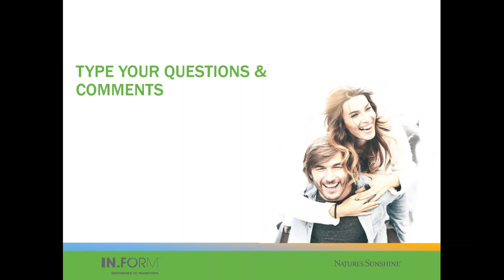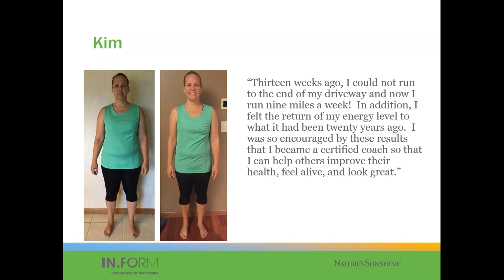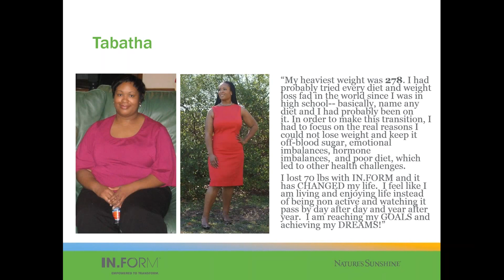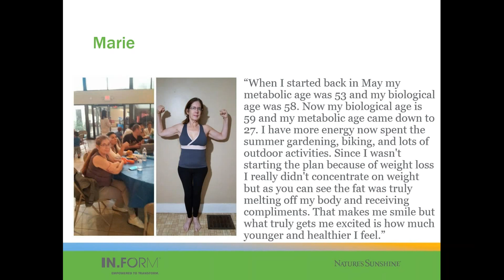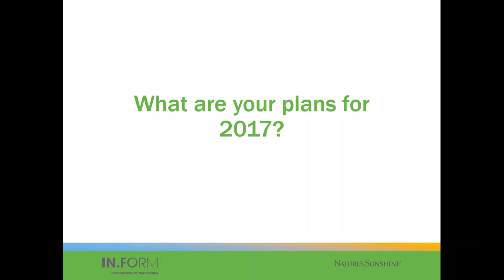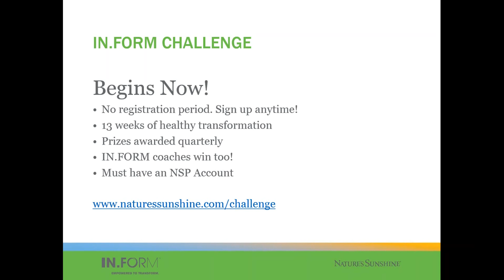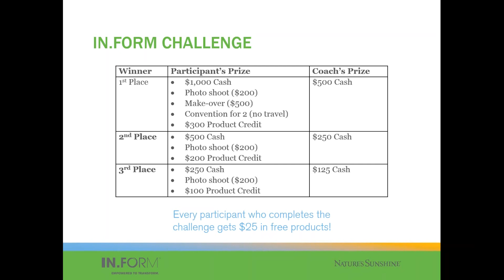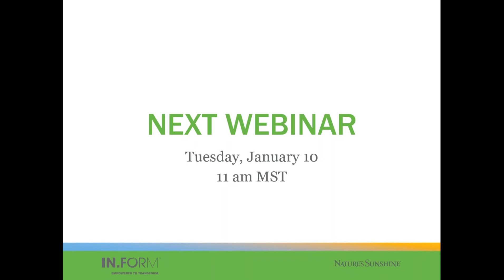Celebrating the Power of IN.FORM